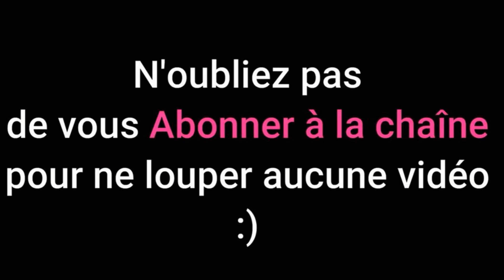debriefing sur la trousse make-up 😊après 3 mois avec les mêmes produits !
🧡Pour mon développement personnel je mène quelques actions que je voudrais partager de temps à autre, afin de me dévoiler tous doucement à vous car je vous le dois, vous êtes un impacte dans ma vie. Ma chaine à était créé pour le partages, passionné de maquillage artistique, que je voudrais développer par une formation et vous partager tous ça! Pour me tenir à jours en matière de nouveauté cosmétique et maquillage, je vous proposes aussi des box beauté. Passionné de jardinage, je transforme mon balcon en jardin et le partage aussi avec vous🧡
Lien bon plan qui pourrais vous intéresser
 👉💖💖💖Nouveau et en attente mais vous pouvez m'y suivre, Mon lien VINTED (Ou je voudrais vous faire profiter de mes doublons, produits en trop, produits qui ne me conviens pas, à d'excellent petits prix, et vous vous m'aidez à soutenir ma chaine tout en vous faisant plaisir!
👉👉👉👉GLOWRIA BOX, 3€ sur votre première box en passant par mon code personnel.
👉Voici mon CODE: FRIEND431455
👉👉👉👉BIOTYFULLBOX est la première box beauté 100% BIO & Naturelle, composée exclusivement de produits de beauté fabriqués en France, Bio & Naturels, et FULL-size (format vente).
👉Voici mon lien de Parrainage 😊10€ à mes Filleules sur leur 1ère commande + des Box Gratuites.
👉👉👉👉LOOKFANTASTIC 10€ de réduction dès 30€ d’achat valable sur ta première commande en passant par mon Code promos
👉NADIA-R7FV
👉👉👉👉CHOGAN Lien boutique -15% Sur tout la boutique
👉👉👉👉Make-up Révolution €5 de réduction sur votre première commande de plus de €30 en passant par mon lien:
👉👉👉👉Mon lien IGRAAL
👉Avec l’extension iGraal, gagnez du cashback en 1 clic
👉vous obtenez 3 euros à l'inscription, sans engagement